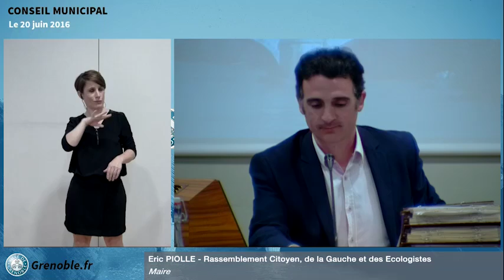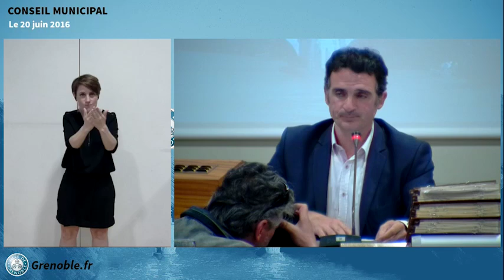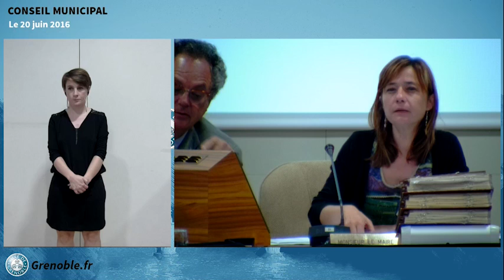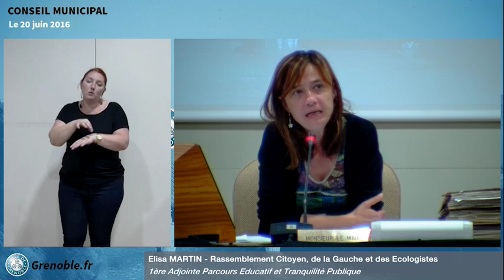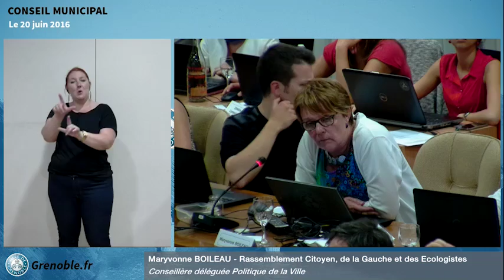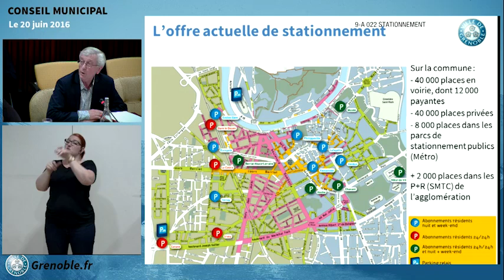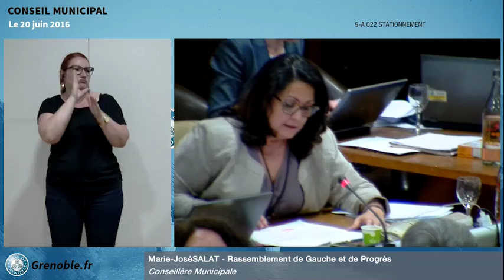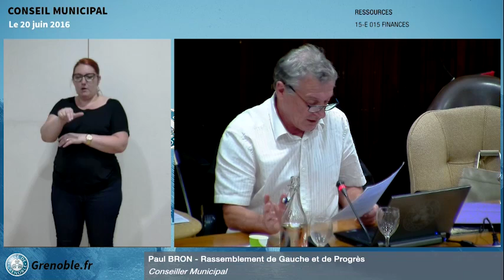Conseil Municipal Ville de Grenoble du 20 juin 2016